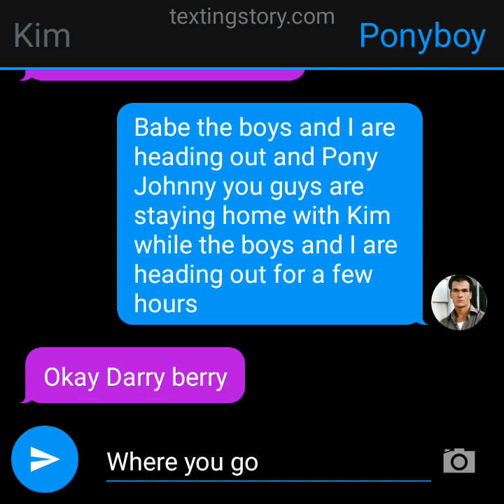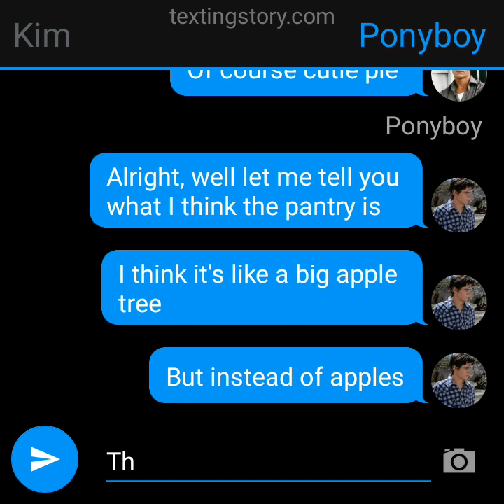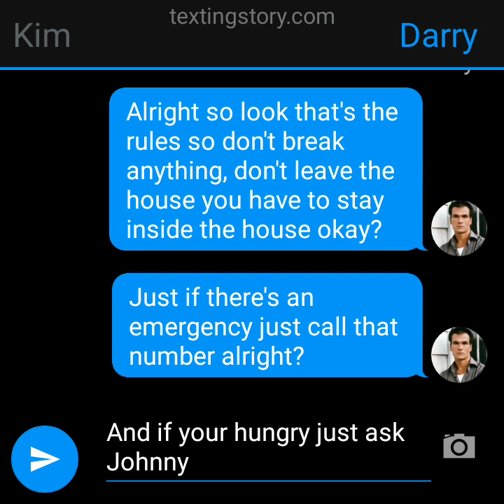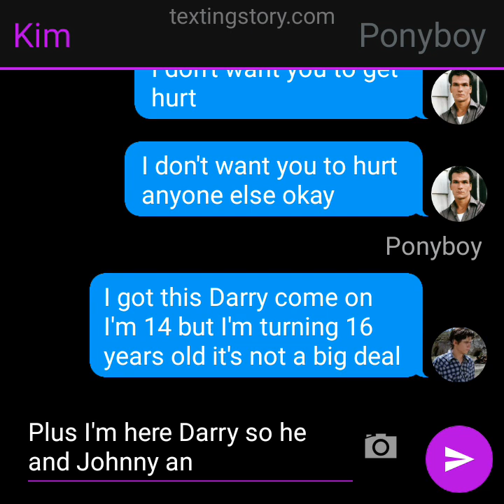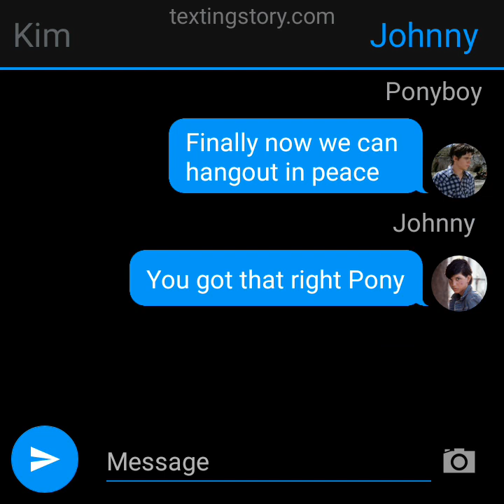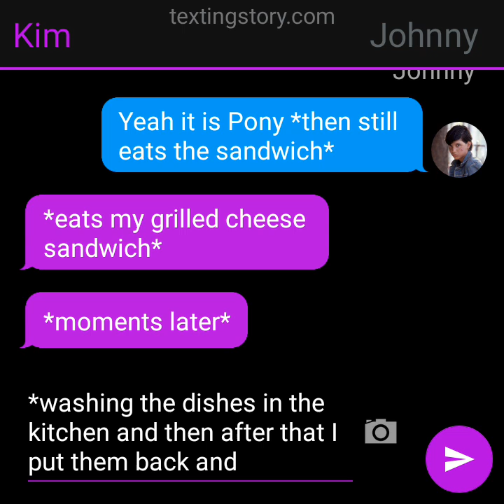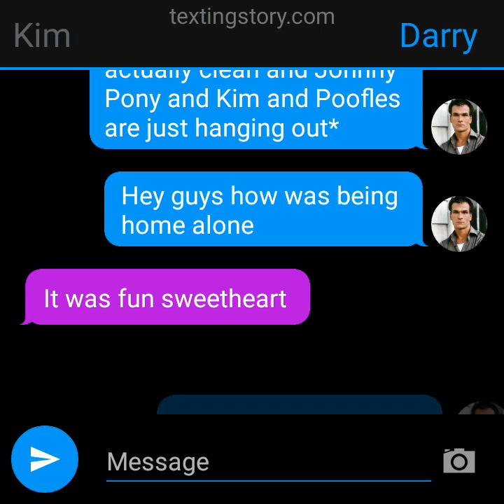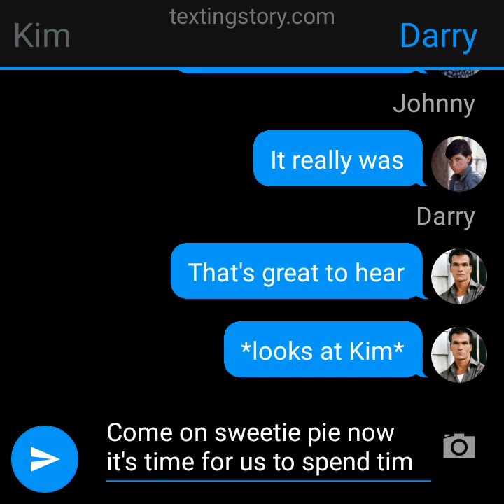Pony The Man Of The House (The Outsiders texting story)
(Guys this texting story was made on May 8, 2022 so this was the video I made last year but never posted ot cause I wasn't sure about it but since I'm out of ideas I'm gonna try to find some other texting stories I made last year and post them cause I think you guys should see them also in 2022 Darry was 20 but turned 21 on January 5th, Johnny was 16 but then turned 17 on March 1st, Steve was 17 but turned 18 on April 15th, Two-Bit was 18 but he then he turned 19 on June 5th and Ponyboy was 14 and then he turned 15 on July 22nd and then I was still 17 years old but then I turned 18 years old on September 24th and Sodapop was also 17 but he turned 18 on October 8th and then Tim was 18 but then turned 19 on November 5th and Dally was 18 but turned 19 on November 9th and then Curly was 15 but then turned 16 years old on December 26th so that's how old we are in 2022)

(Also one more thing guys on May 8, 2022 Darry, Two-Bit and Dally and I were still boyfriend and girlfriend at that time we got engaged on September 24, 2022 which was my 18th birthday and then we got married on December 18, 2022 and we didn't live at our new house until summer of this year so please keep that in mind)

Darry and the boys let Pony and Johnny stay home alone with me while they go out to do some errands and Ponyboy was the man of the house so he was so happy about it but we then had a great time